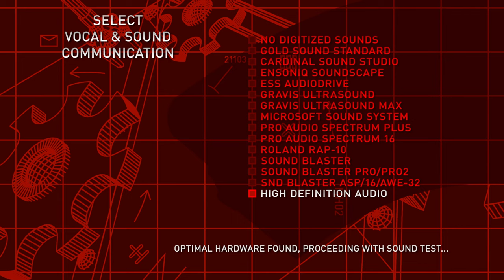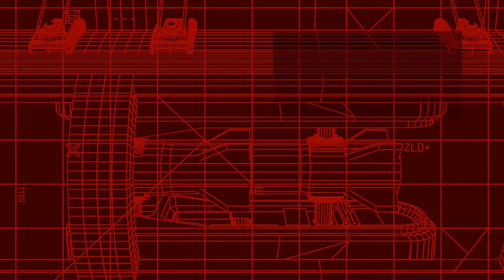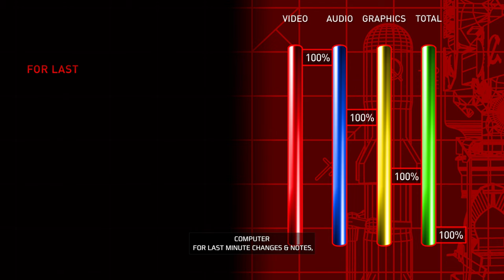Command & Conquer Remastered - Red Alert 1 - First Time Playing 💢💥